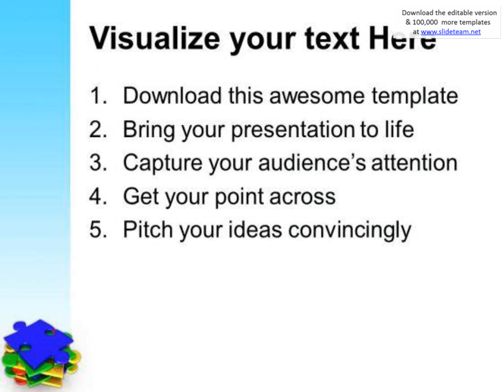teamwork concept business management powerpoint templates ppt backgrounds for slides 0513 presentati